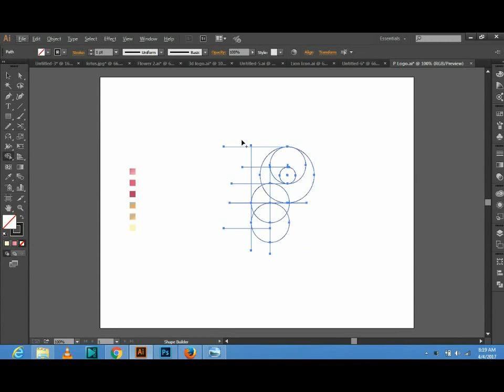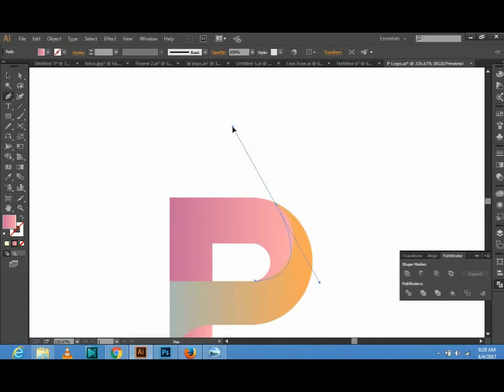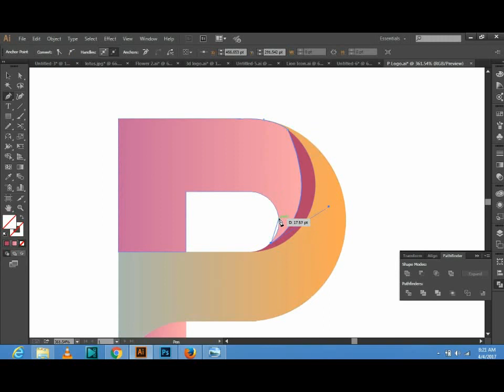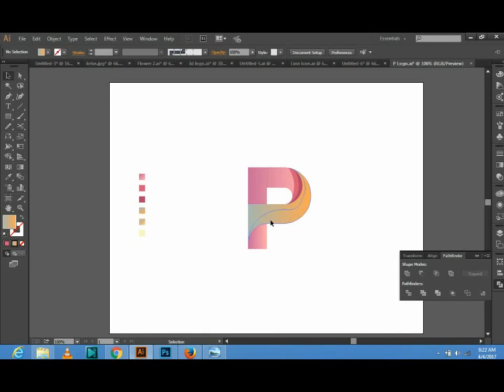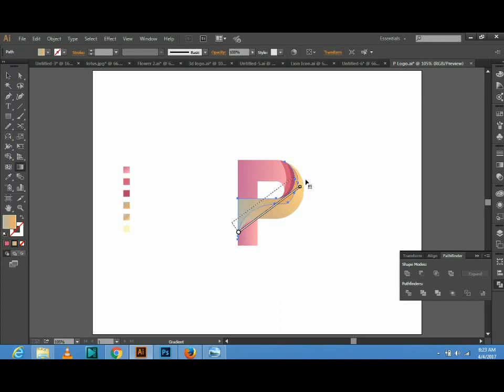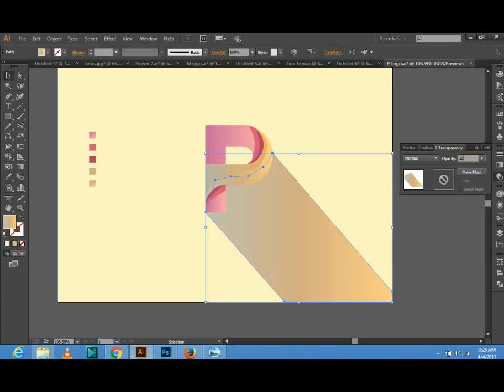Abstract P Logo Design In Adobe Illustrator CC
In this tutorial, I'll show you how I Design Abstract P Logo using Adobe Illustrator CC. I'm still learning to make these videos more understandable and easy to follow through.